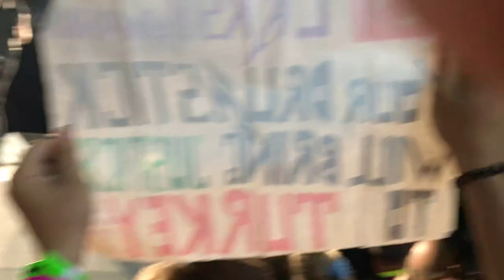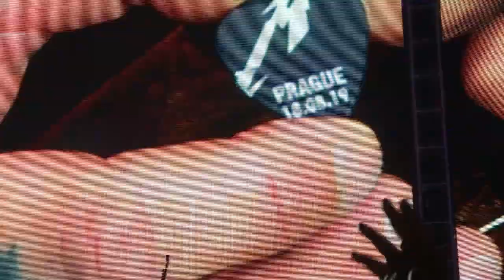Metallica Live at Prague 18 August 2019 Snake Pit View, Czech Republic Airport Letnany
my memmories from snake pit at  Prague show

My Metallica Summer 2019